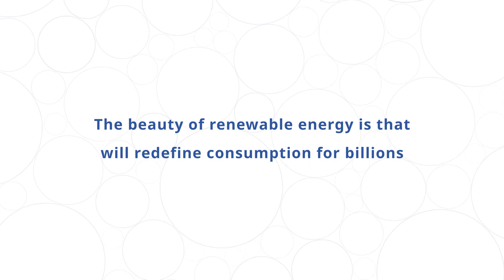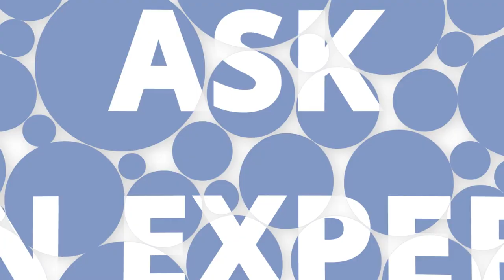Excerpts from IKEA Foundation's Ask An Expert Series with Harish Hande, CEO, SELCO Foundation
Harish Hande believes that we have the capacity to build renewable energy and make it sustainable for all. People can redefine their consumption, the energy, and the way of living where the rest of the people will have to follow.